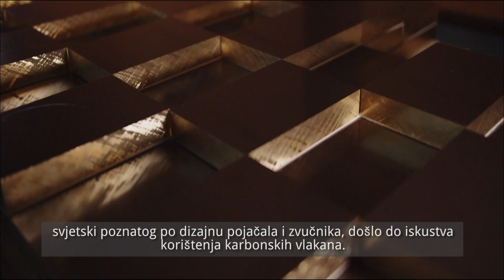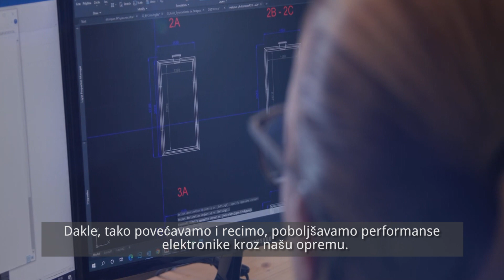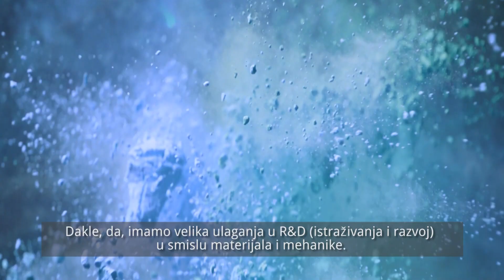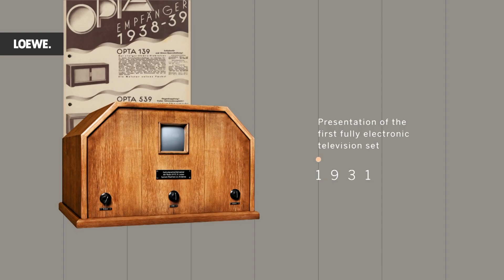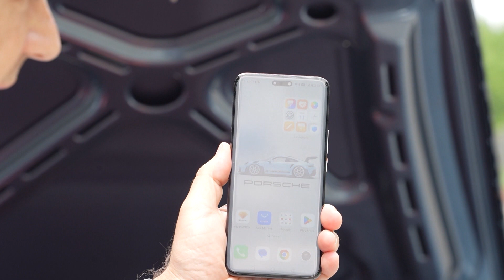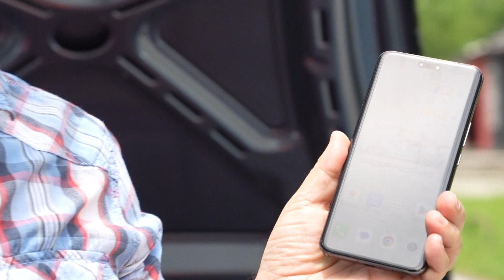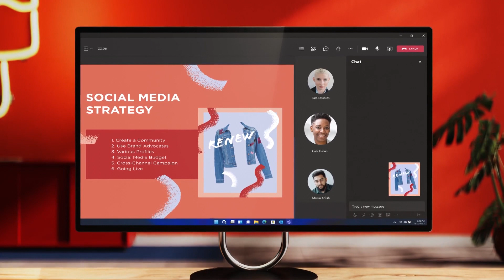TV emisija Novi milenij 22062024